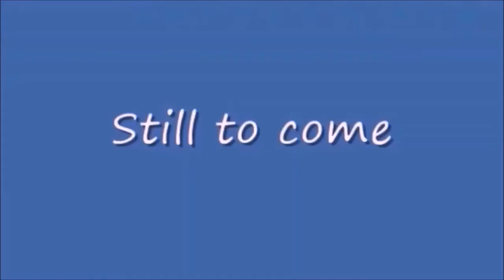Monday Night Mayhem 425